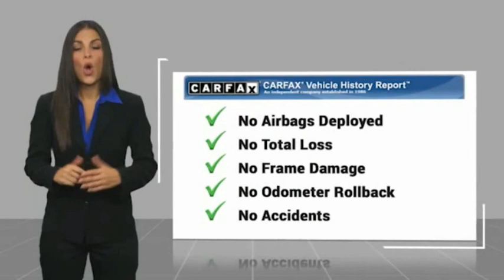2019 Jeep Grand Cherokee CP292A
2019 Jeep Grand Cherokee Altitude

Dutch Miller of Ripley
3315 Charleston Rd

Sting-Gray Clearcoat 2019 Jeep Grand Cherokee Altitude 4WD 8-Speed Automatic 3.6L V6 24V VVT TWO-OWNER VEHICLE, BOTH LOCAL, CLEAN CARFAX, SOLD NEW FROM OUR DUTCH MILLER CDJR OF SOUTH CHARLESTON, WEST VIRGINIA!, Grand Cherokee Altitude, 4D Sport Utility, 3.6L V6 24V VVT, 8-Speed Automatic, 4WD, Sting-Gray Clearcoat, Black Leather, 115V Auxiliary Power Outlet, 1-Year SiriusXM Radio Service, 1-Yr SiriusXM Guardian Trial, 4G LTE Wi-Fi Hot Spot, 5-Year SiriusXM Traffic Service, 5-Year SiriusXM Travel Link Service, 8.4 Touchscreen Display, Altitude Grille, Altitude IV Package, Apple CarPlay, Auto-Dimming Rear-View Mirror, Black Suede Seats w/Black Stitching, Body Color Claddings, Body Color Fascia, Body Color Shark Fin Antenna, Dark Day Light Opening Moldings, Dark Headlamp Bezel Finish, Dark Lens Taillamps, Front Accent/Body Color Fascia, Gloss Black Rear Fascia Applique, Google Android Auto, GPS Antenna Input, GPS Navigation, HD Radio, Instrument Cluster w/Off-Road Disp. Pages, Integrated Center Stack Radio, Integrated Voice Command w/Bluetooth, Jeep Black Gloss Badging, ParkView Rear Back-Up Camera, Power 4-Way Driver Lumbar Adjust, Power 8-Way Driver/Manual Passenger Seat, Power Liftgate, Power Sunroof, Quick Order Package 2BZ Altitude, Radio: Uconnect 4C Nav w/8.4 Display, Rear Accent/Body Color Fascia, Rear Fascia Black MIC Step Pad, Security & Convenience Group, Security Alarm, Single Exhaust w/Bright Tip, SiriusXM Satellite Radio, SiriusXM Traffic Plus, SiriusXM Travel Link, Steering Wheel Mounted Audio Controls, Universal Garage Door Opener, USB Host Flip, Wheels: 20 x 8.0 Gloss Black Aluminum. Recent Arrival!  Dutch Miller of Ripley, the Truck Captial of WV, serves WV, OH, KY, and the surrounding cities of Charleston and Parkersburg.